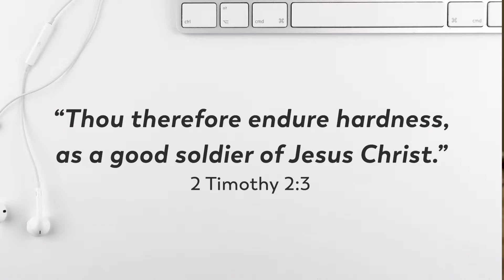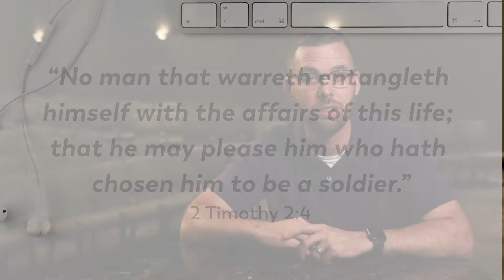Beyond Sunday 24 - The Soldier Principle